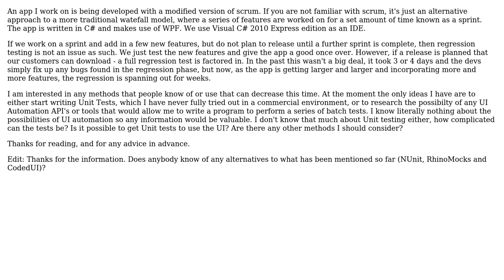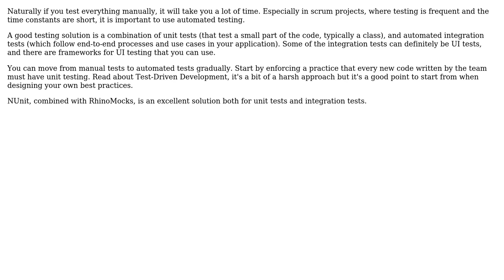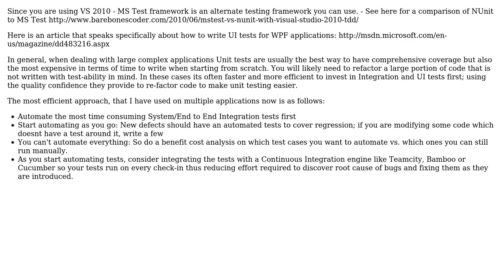How can I reduce the amount of time it takes to fully regression test an application ready for...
Software Engineering: How can I reduce the amount of time it takes to fully regression test an application ready for release?

With thanks & praise to God, and with thanks to the many people who have made this project possible! | Content (except music & images) licensed under CC BY-SA | Music | Images & others | With thanks to user StuperUser user Sharath Satish user Ilya Kogan user DrLazer user Adam Lear and the Stack Exchange Network Trademarks are property of their respective owners. You are responsible for your own actions.